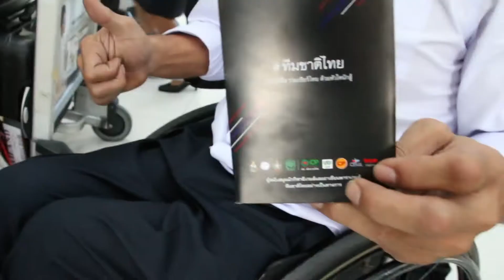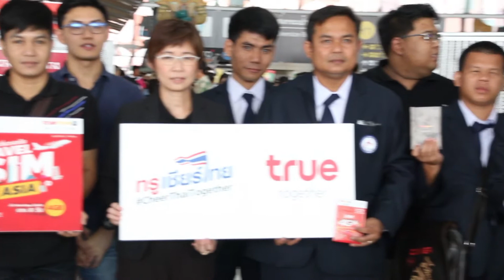ทรูมอบชิมนักกีฬาคนพิการ